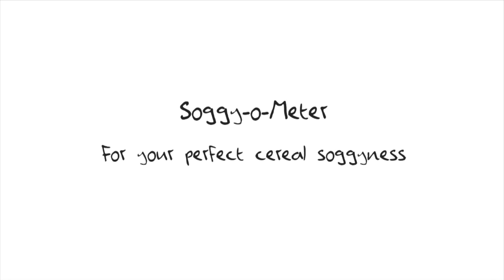Cereal soggyness timer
A Soggy-o-Meter to get your exact personal preferred cereal soggyness. Select your cereal from 5 options, dial in your soggyness requirement from not soggy to extremely soggy. Then pour your milk and start the timer.

Dominic Wilcox was challenged by Kellogg's to invent things to make Breakfast more interesting. Particularly for children going back to school. Dominic came up with seven unusual and bonkers breakfast inventions.